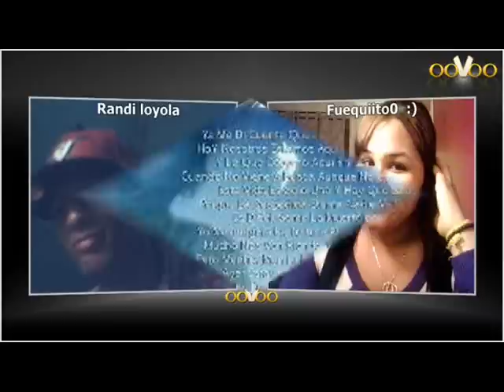R.I.P. Francis Viga Mundial Aka f-13 (1990 - 2011)